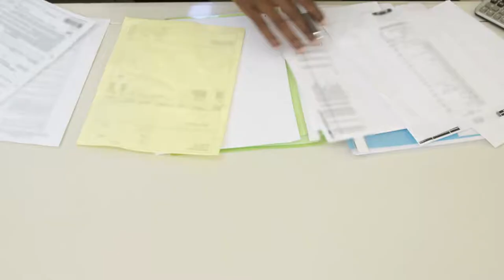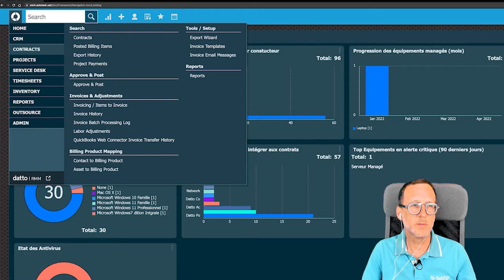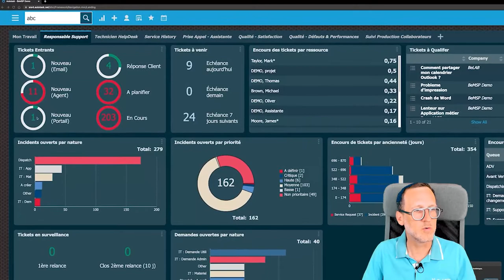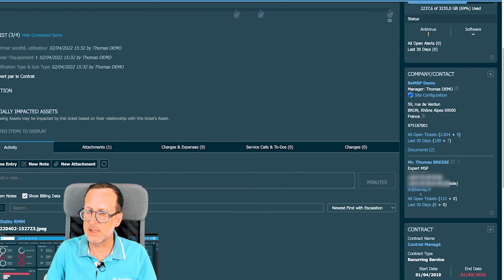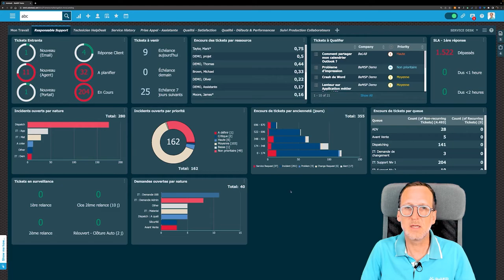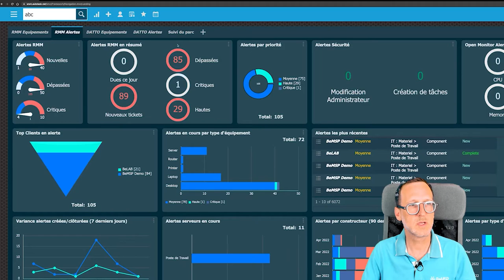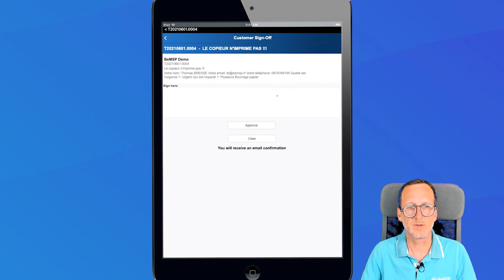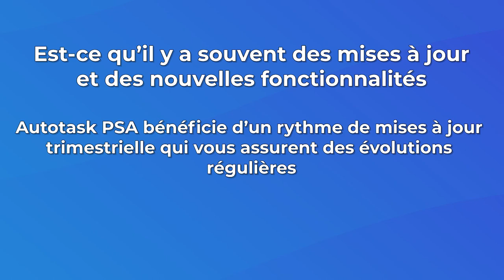Démonstration complète d’Autotask PSA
En tant que prestataire informatique, vous avez déjà mis en place des outils pour tenter de structurer et organiser votre activité.

Mais trop souvent, on se retrouve à empiler une multitude d’outils qui ne communiquent pas entre eux et qui ne sont pas toujours prévus pour le métier des services informatiques.

Cela conduit à des situations où l’information est disséminée, la communication entre services est inexistante et un fonctionnement trop artisanal.

Pourtant, une bonne organisation et des process bien suivis sont la clé pour une activité rentable, mais surtout assurer une bonne qualité de service à vos clients.

Pour retrouver plus de confiance et de sérénité dans votre capacité à délivrer vos services, il est indispensable de se doter d’un outil intégré qui vous permettra de piloter et suivre l’ensemble de l’activité de votre entreprise.

Sommaire :
00:00 Introduction
1:29 Vue d’ensemble d’Autotask PSA
4:29 Les Dashboard et Widget personnalisable
6:00 Le module de Service Desk, le module le plus important
11:59 Le moteur de workflow et les notifications
13:13 Le module de gestion de projet
13:50 La gestion des contrats
16:20 L’intégration avec Datto RMM
18:33 Programmer une démo personnalisée
18:44 Avoir une vue d’ensemble de tous vos clients
20:30 L’application Autotask PSA
21:35 utiliser Autotask PSA en service co-managé
22:36 Le portail client pour communiquer avec votre client
22:56 Tester Autotask PSA et discuter avec un expert
23:06 Les questions les plus fréquentes
24:44 Reprenez le contrôle sur vos clients